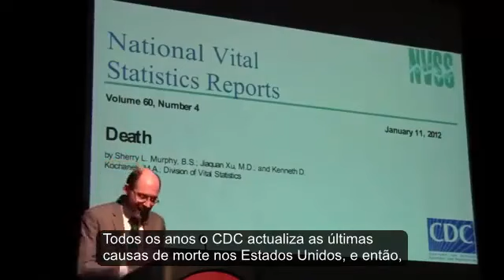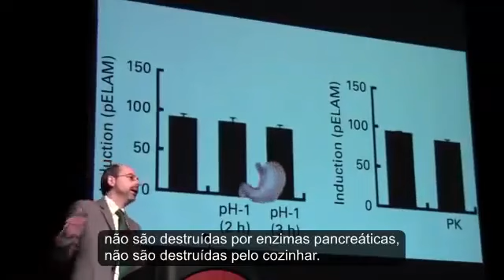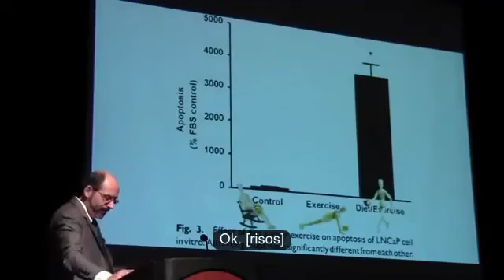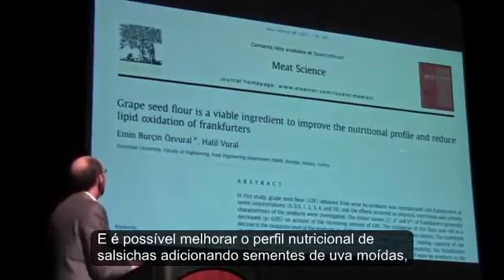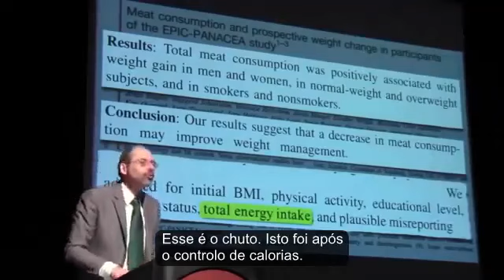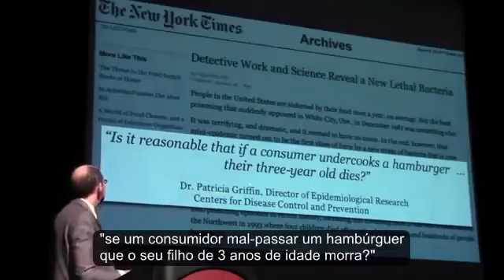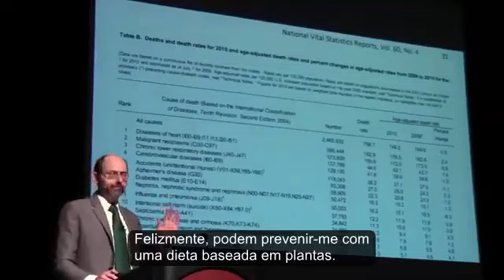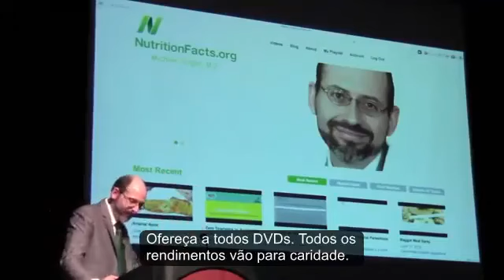A MELHOR MANEIRA DE EVITAR AS DOENÇAS QUE MAIS MATAM